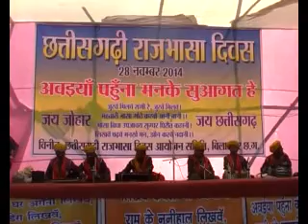Chhattisgarhi Rajbhasha Divas Bilaspur C.G. Folk Dance song program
The official language of the state is Hindi and is used by non-rural population of the state. Chhattisgarhi, a dialect of Hindi language, is spoken and understood by the majority of people in Chhattisgarh. Telugu is also spoken in parts of Chhattishgarh.

Chhattisgarhi was known as "Khaltahi" to the surrounding hill-people and as "Laria" to Sambalpuri and Oriya speakers. Kosali and Oriya are also spoken by a lot of people. As well as Bhojpuri is also spoken by a lot of people[quantify]